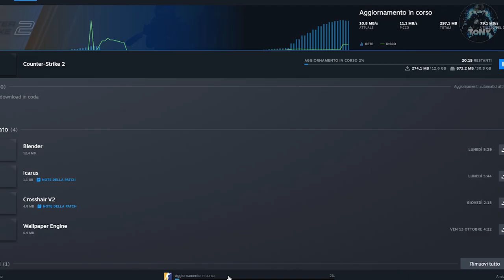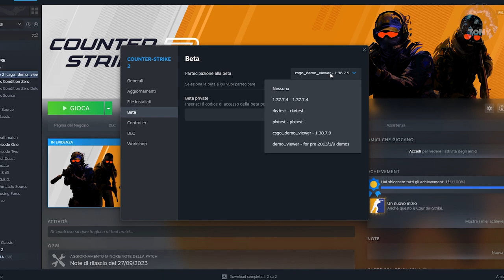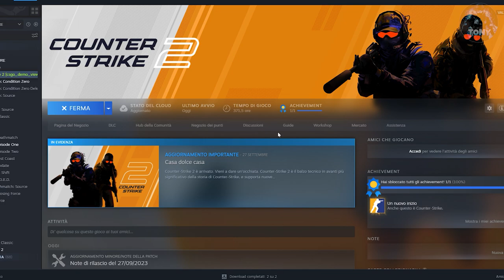Come tornare a giocare a Counter Strike Global Offensive - da CS2 a CSGO! Tutorial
Ecco come tornare a CSGO!

MIO REFCODE:563685ph1

PC:
MOBO: B450 GAMING PLUS
CPU: R5 3600
GPU: 1660 SUPER
RAM: 16 GB
CASE: 4000D AIRFLOW CASE CORSAIR

VIDEO TUTORIAL
               GAMES---TECH---MICROSOFT